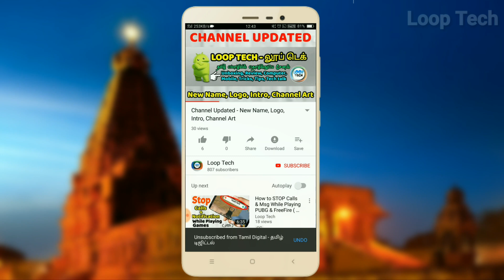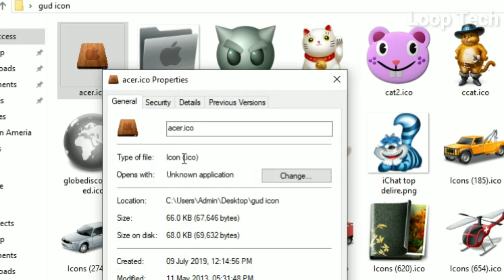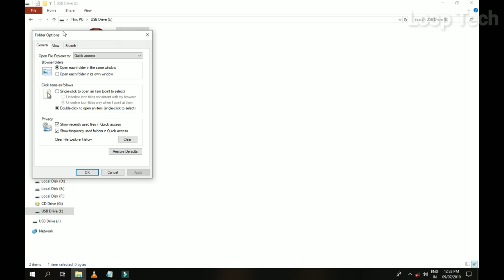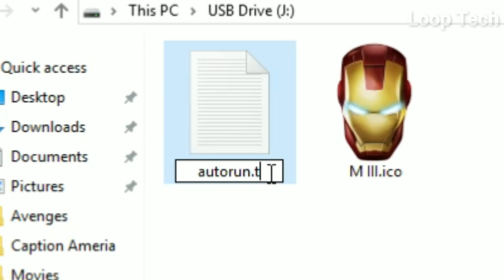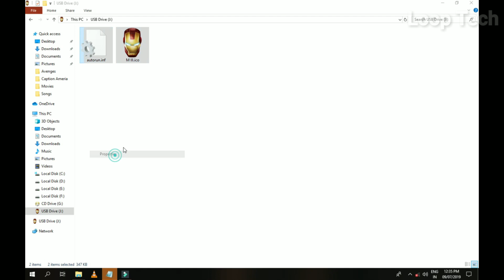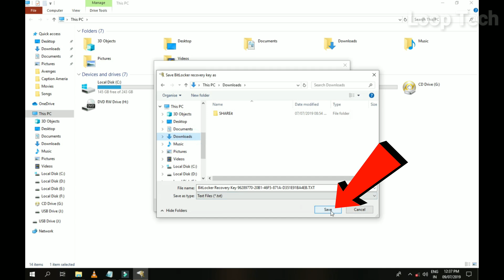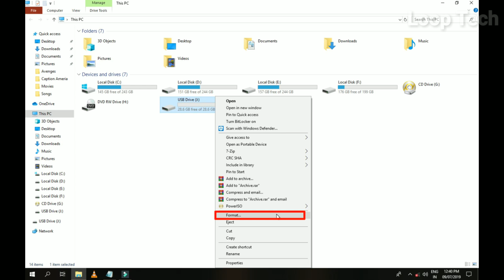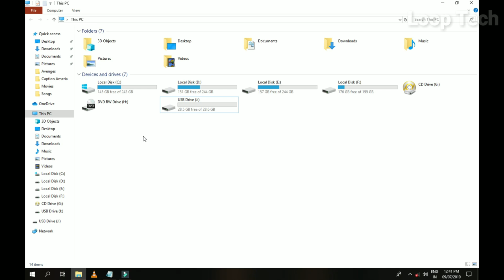5 சூப்பர் Pendrive Tricks | 5 Useful Pendrive Tricks ( தமிழில் ) | Loop Tech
#01 Change Pendrive Icon
This Trick help us to Change Pendrive Icon

#02 Set Password
This Trick help us to Set Password your Pendrive without any Software

This Trick help us to Increase your Pendrive Performance

#04 NTFS
This Trick help us to Increase Data Transfer Speed

#05 Eject
This Trick help us to safely Remove your Pendrive